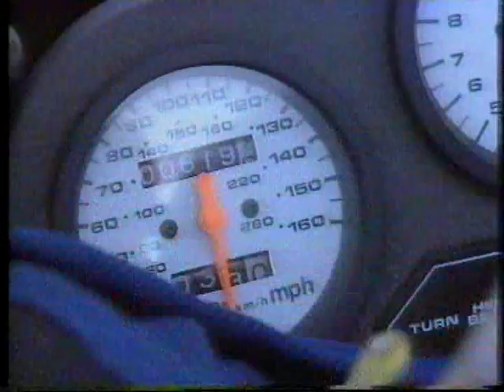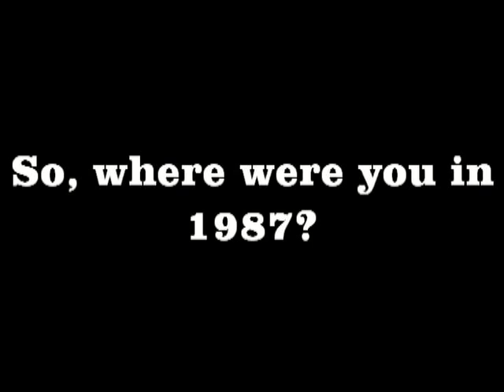Rand Airport National Super Singles 1987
TV program of the Super Singles Motorcycle race at the Rand Airport Raceway in June / July 1987.